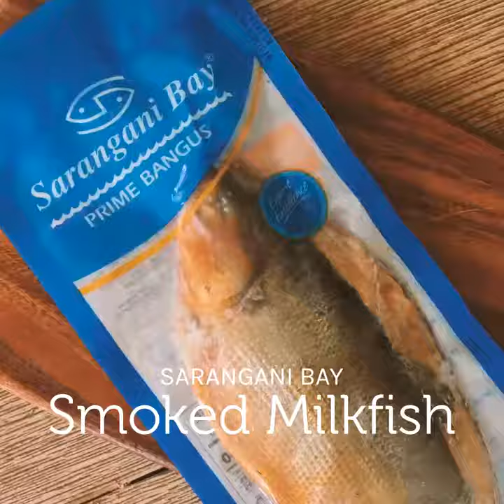Funwiches on a Stick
Bring the fun to your next pool party! Excite the kids with refreshingly unique skewers of fruits and bangus-filled sandwiches. Try it​.​